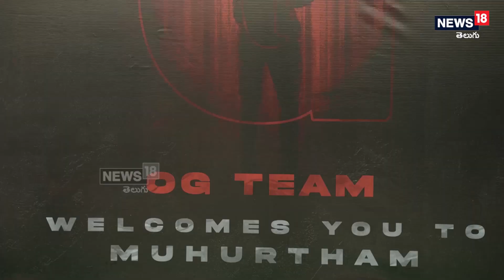Pawan Kalyan OG Movie Pooja Ceremony | TheyCallHimOG | FireStormIsComing | News18 Telugu